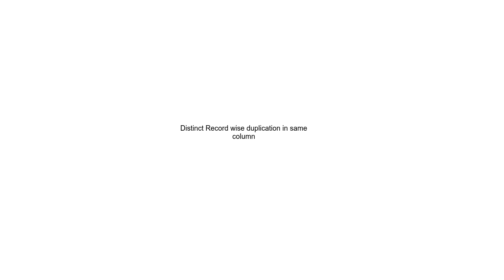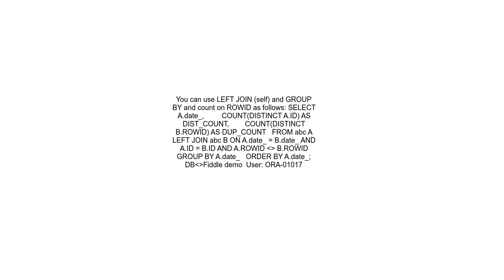Distinct Record wise duplication in same column